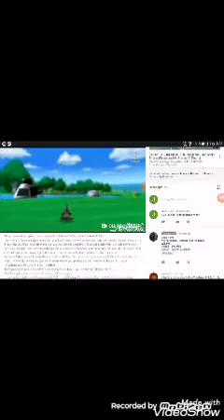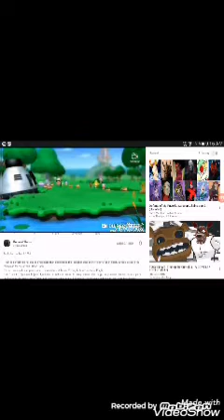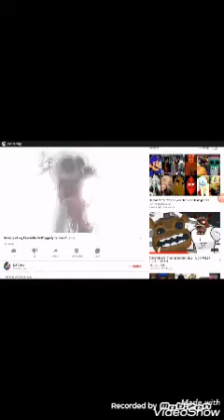Defeats of villains 7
"Face it today is a day of ģloom not celebration"Tox
"Bubble bubble here comes some trouble" The Bubble Witch
(Couldn't find quote for Super Dog Tyler)
"GIVE ME ALL THE MONEY IN THE CASH REGISTER"Squidward
"Hey Hey Hey What Did I Tell You All About Coming In My Shed"Mad Fluttershy/Fluttershed
"BRING ME ALL YOUR VIGAS"Giant Discord